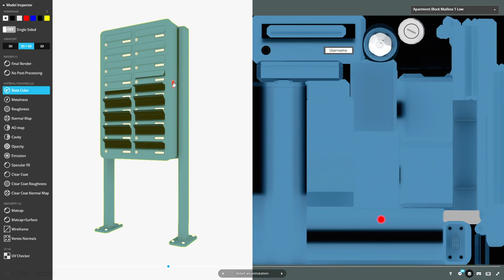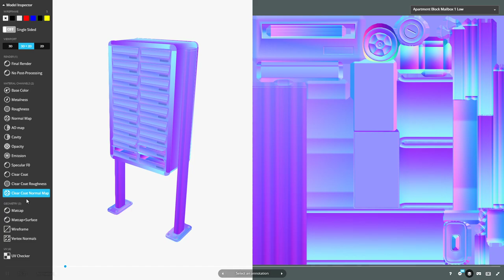Apartment Block Mailboxs [1] (Animated Version)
The animated low-poly version of the apartment block mailboxs [1].

- Vertices = 5072
- Edges = 13880
- Polygons = 8962